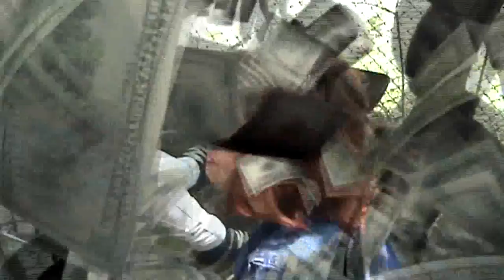Hay Group "Aşk mı Para mı" Sokak Röportajları Filmi, 2012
Proje: Hay Group "Aşk mı Para mı" Sokak Röportajları Filmi, 2012
Müşteri: Hay Group
Prodüksiyon: Yuppi Seslendirme ve Prodüksiyon
Seslendirmen:
Yıl: 2012